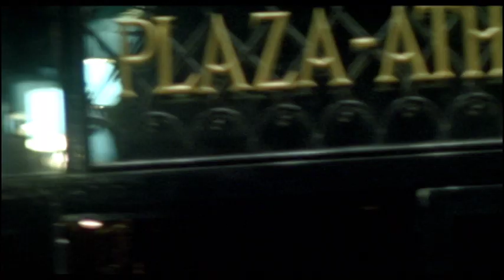BACKSTAGE - Bande-annonce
d'Emmanuelle Bercot